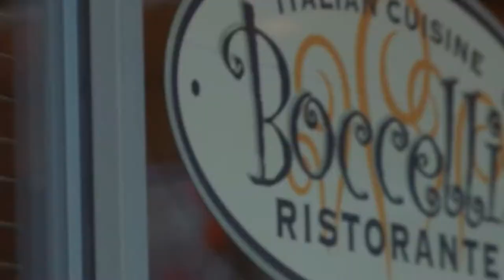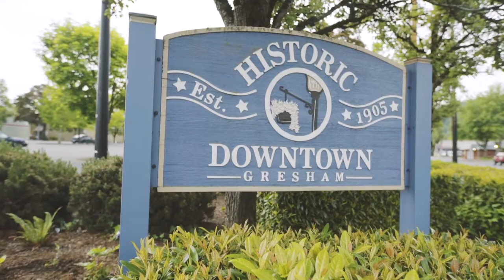Gresham Oregon is Near Everything